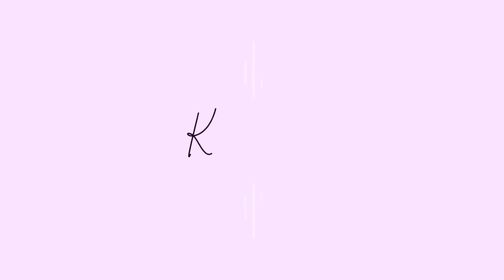EXERCÍCIOS PARA PERNAS E GLÚTEOS EM CASA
Oiii guriaaas
Quem tava com saudade dos treinos por aqui??

Cep 93600970